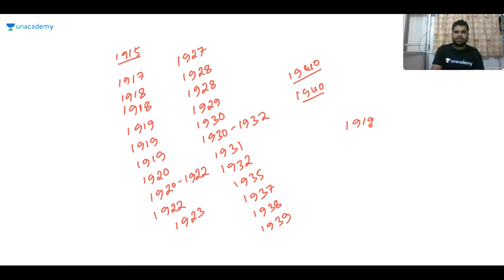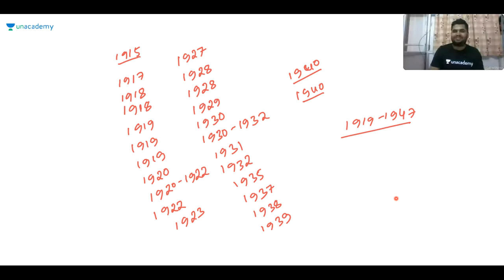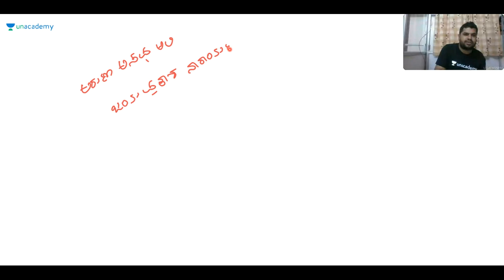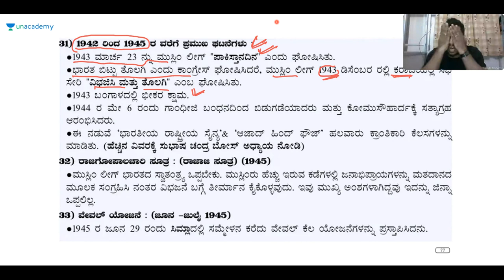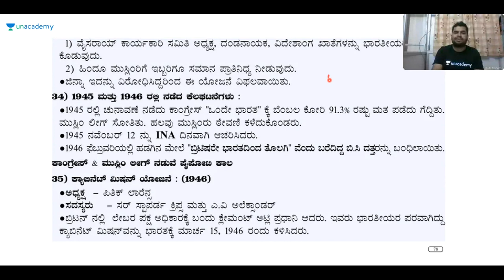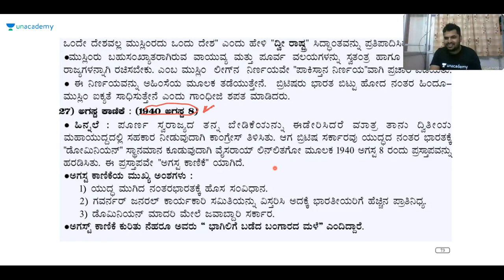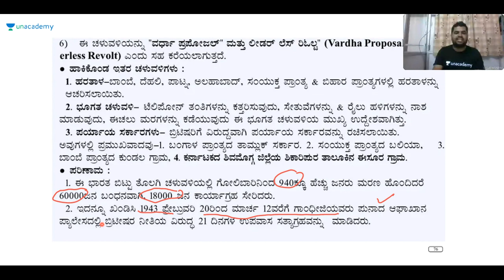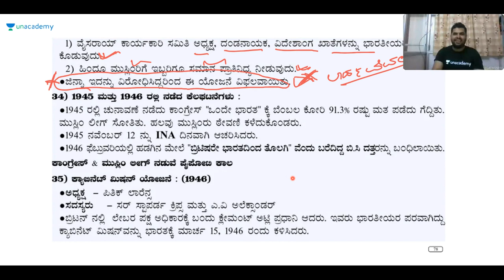Discussion on Modern History | KPSC / KAS / PSI / SDA / FDA | Sharanayya B